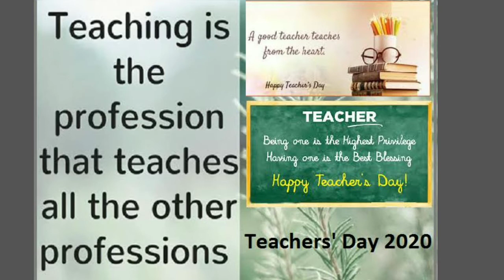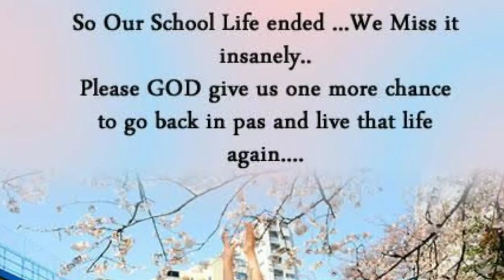Teacher's Day special 2020| Nostalgic school Life| Happy Teachers day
Teaching is the profession that creates all other professions